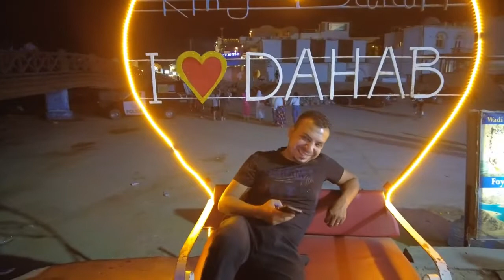A Dahab evening during Eid al-Fitr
Join us for a stroll across the Dahab boulevard during the end-of-Ramadan feast, Eid al-Fitr